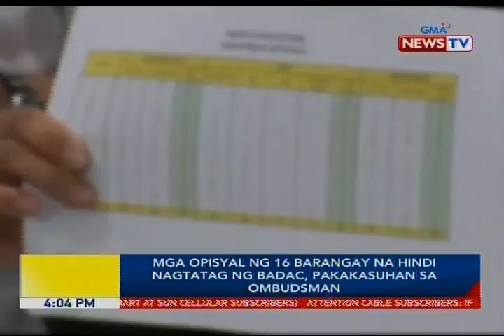BP: PDEA, inilabas ang 207 pangalan ng mga barangay official na sangkot daw sa droga